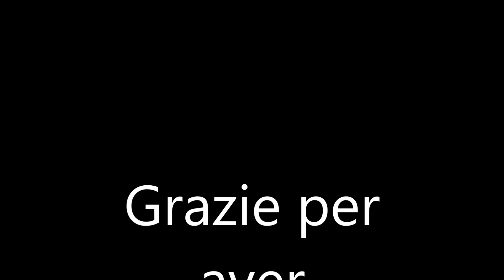Samsung GT-S3100 avvio e spegnimento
Mentre lavoro su altri video sui Videotelefoni, per non lasciare un vuoto nel canale posto qualche video semplice semplice che avevo in magazzino. Buona visione.